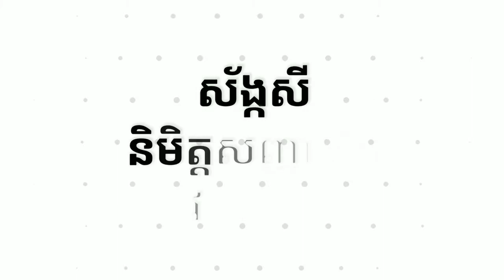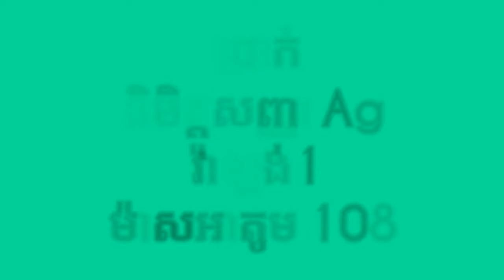ធាតុគីមីដែលសិស្សត្រូវចាំ | Chemical substances to know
ធាតុគីមីដែលសិស្សត្រូវចាំ